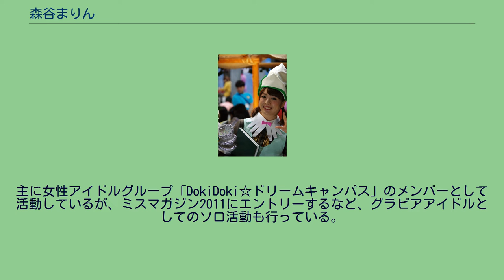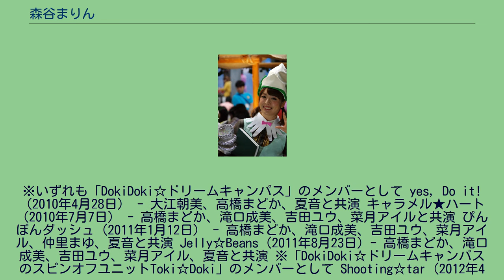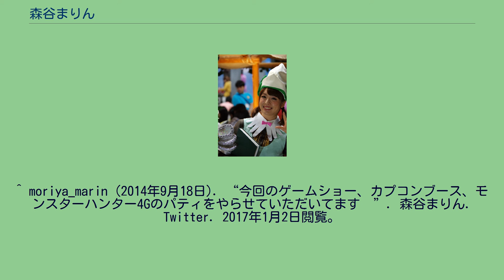森谷まりん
東京ゲームショウ2014で『モンスターハンター4G』の“パティ”のコスプレを披露（ 2014年9月18日） 森谷 まりん（もりや まりん、1993年2月27日 - ）は、日本の地下アイドル。
身長156cm。
東京都出身。
Production-I所属。
元ポセイドンエンタテインメント所属。
主に女性アイドルグループ「DokiDoki☆ドリームキャンパス」のメンバーとして活動しているが、ミスマガジン2011にエントリーするなど、グラビアアイドルとしてのソロ活動も行っている。
※いずれも「DokiDoki☆ドリームキャンパス」のメンバーとして yes, Do it! （2010年4月28日） - 大江朝美、高橋まどか、夏音と共演 キャラメル★ハート （2010年7月7日） - 高橋まどか、滝口成美、吉田ユウ、菜月アイルと共演 ぴんぽんダッシュ（2011年1月12日） - 高橋まどか、滝口成美、吉田ユウ、菜月アイル、仲里まゆ、夏音と共演 Jelly☆Beans (2011年8月23日) - 高橋まどか、滝口成美、吉田ユウ、菜月アイル、夏音と共演 ※「DokiDoki☆ドリームキャンパスのスピンオフユニットToki☆Doki」のメンバーとして Shooting☆tar (2012年4月2日) - 菜月アイル、末永みゆと共演 はじめまして♪ 森谷まりん17歳です♪（2011年4月8日、渋谷ミュージック） 沖縄マリン（2011年7月22日、 渋谷ミュージック）
沖縄マリン☆離島編（2011年12月16日、渋谷ミュージック） 初めてでもわかる森谷まりんの扱い方（2012年8月18日、アテナ音楽出版） ミスアテナ2012 vol7（2012年11月17日、アテナ音楽出版） 写真集　アイロボ　着物（2015年3月23日、オリガミ） ^ 共演：安藤まい、大塚歩美、亀澤杏奈、北園さや、はらことは、藤谷彩香、南真琴、新井千夏、江ノ島まゆ、沢すみれ、武内はるか、滝口りお、利波里奈、永瀬かな、夏目奈穂、水城結奈 ^ “TGS初日に見つけた美女コンパニオン画像まとめ”. ファミ通App. KADOKAWA/エンターブレイン. (2016年9月15日). 2016年10月12日閲覧。
^ moriya_marin (2014年9月18日). “今回のゲームショー、カプコンブース、モンスターハンター4Gのパティをやらせていただいてます☺”. 森谷まりん. Twitter. 2017年1月2日閲覧。
^ ミスマガジン2011 BEST15